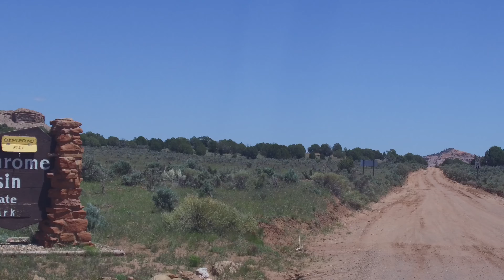Fredonia, AZ to Kodachrome Basin SP, Utah Transit (4k)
A video montage of this trip with incredible scenery. Shot in 4k. To fully appreciate this video please watch on a 50" or larger TV/monitor and select 4k or the highest resolution your connection can support.

OUR EQUIPMENT

►Underwater camera
►Underwater camera housing